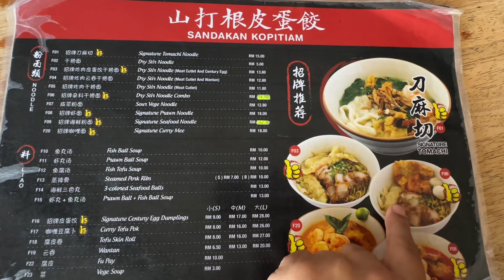Sandakan Springy Noodle. Sandakan mee yang terkenal. Mesti try 😋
Location : Sandakan Mee Kopitiam, Market 88 Commercial Center, Kota Kinabalu Sabah